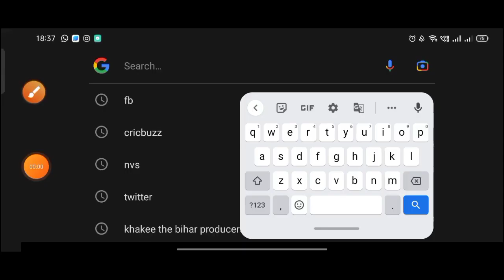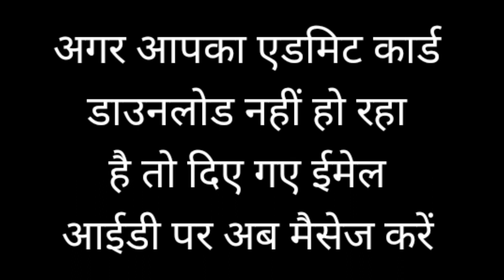NVS ADMIT CARD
NVS PEDAGOGY | NEP 2020, NCF 2005, RTE 2009 | NVS TGT PGT PEDAGOGY CLASSES | NVS CDP CLASSES 2022 |

NVS EDUCATION CURRENT AFFAIRS | NAVODAYA VIDYALAYA CURRENT AFFAIRS | NVS  IMPORTANT CURRENT AFFAIRS

Instagram 👉 @iMithunSingh

2020 army school teacher selection

process